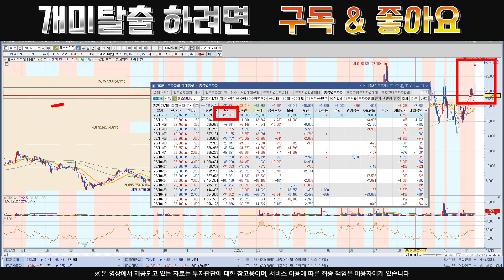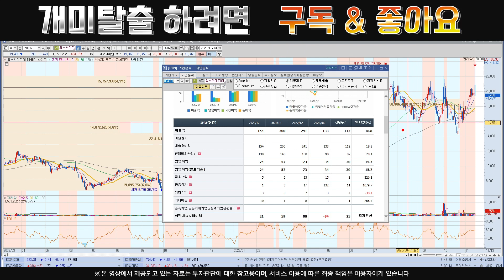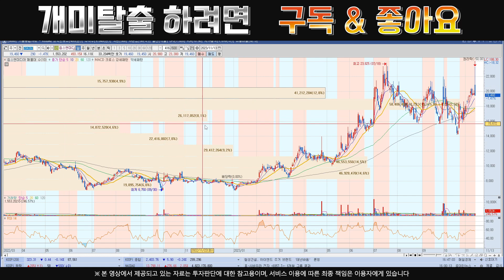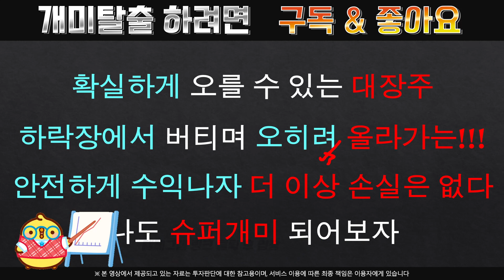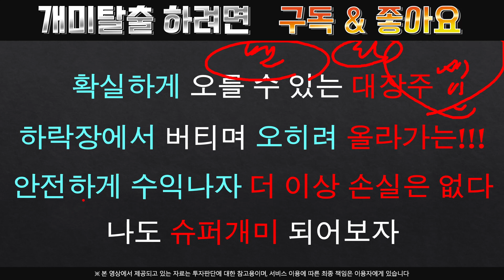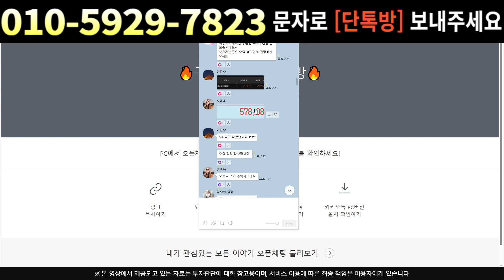칩스앤미디어[주식]칩스앤미디어 - 목표가 절반도 안왔다!! 기다려야 돈 법니다 !!